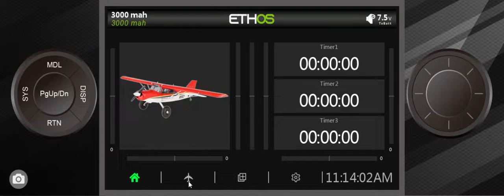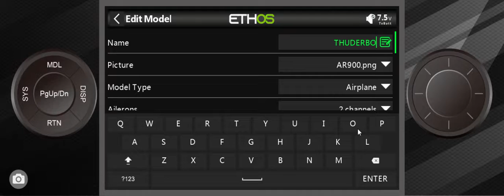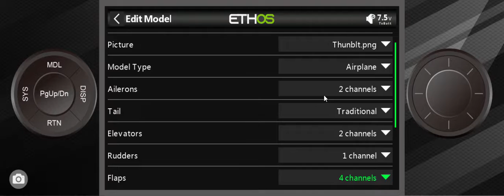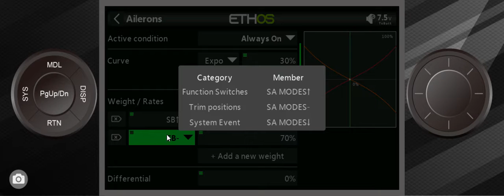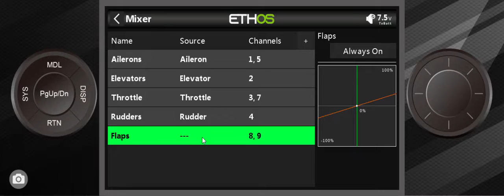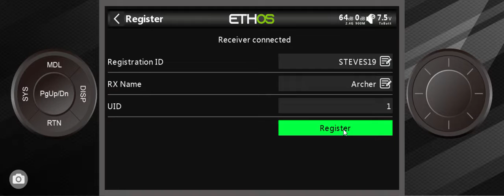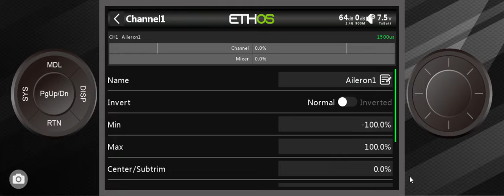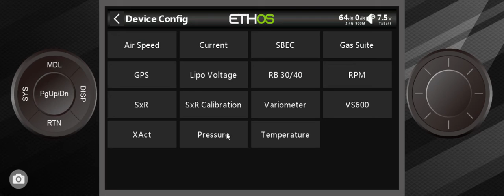FrSky Ethos Overview- Model Setup & Repair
This is a brief overview of setting up a model from scratch using the Ethos Model Wizard.  Some things were deliberately setup wrong so that you can learn how to repair them without negatively impacting your model file.